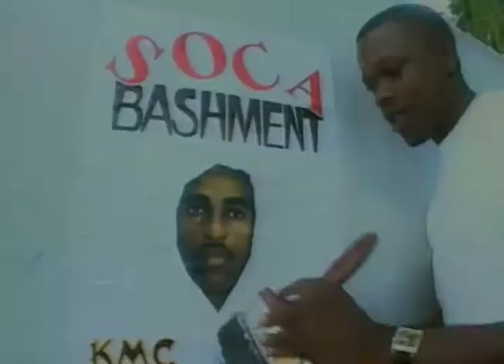KMC - Soca Bashment - VA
A VA production directed and edited by Curtis Popplewell.
DP Leroy Smart... Camera crew - Marc Loregnard, Ryan Gomez-Burke,  Rodney"Fireball"Ghany, Sheldon"Flex"Felix, Selwyn Henry Ricardo Babb.
Executive Producer - Timmy Mora